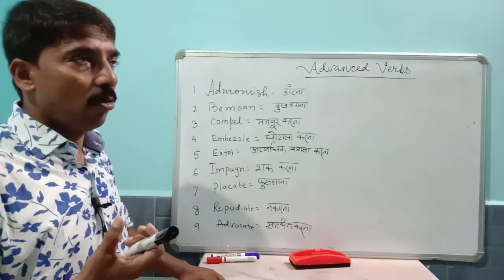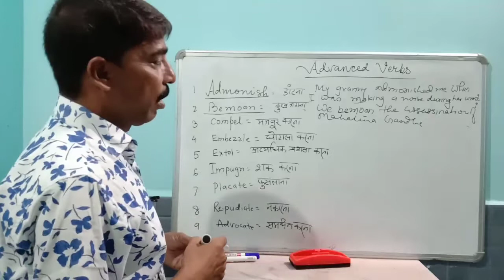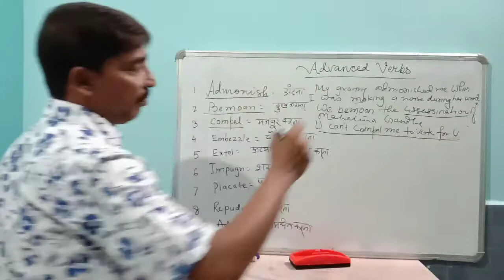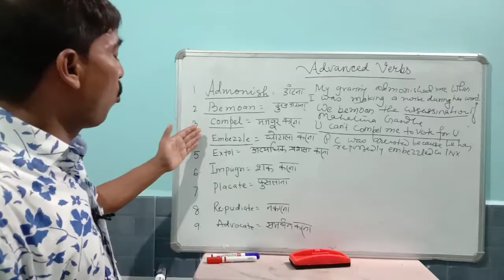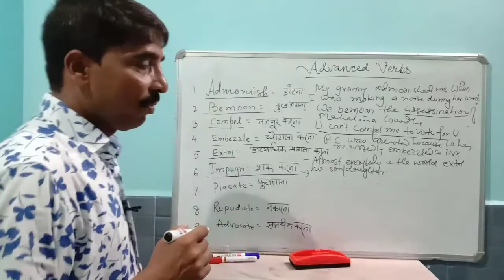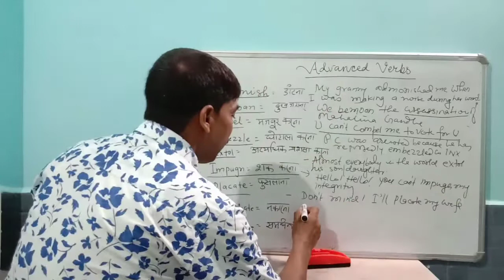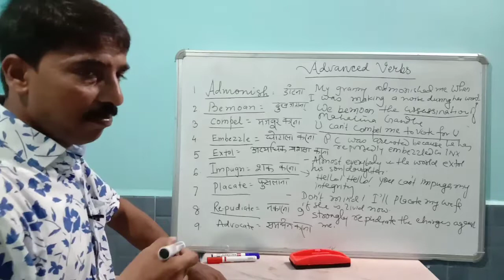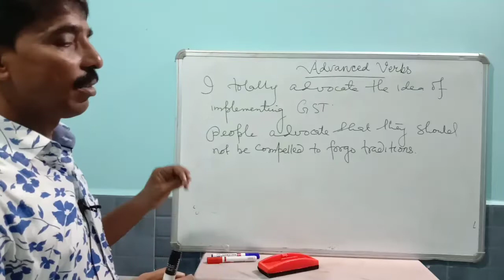# advanced verbs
Verbs are those words that show action, possession, relation, authority and state. They are the central words in sentences. Sharing a few advanced verbs which academic or literary people use